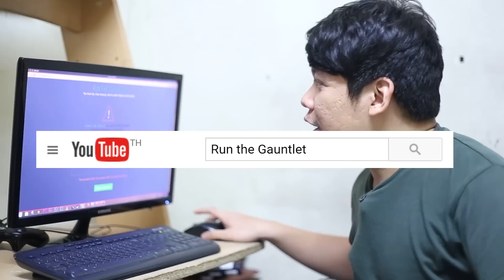ภาษาอังฤษเป็นสิ่งจำเป็น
- มาอีกแล้ววันนี้เอาความรู้มาฝากกลุ่มน้องแฟนคลับของเรา
ตามมาน่ะฮ่ะตัวจริง